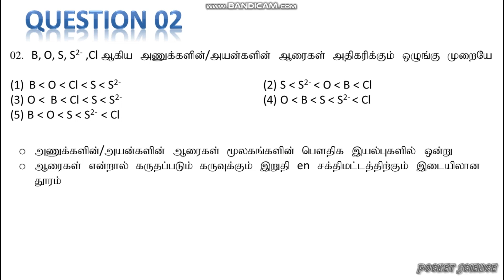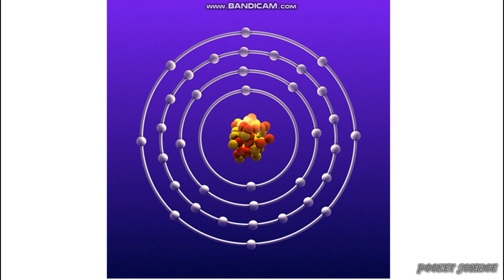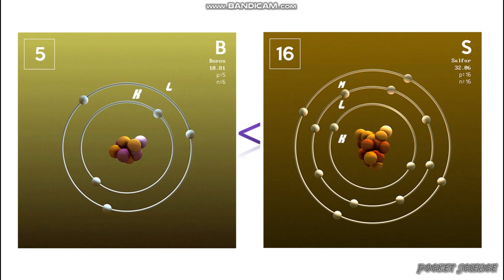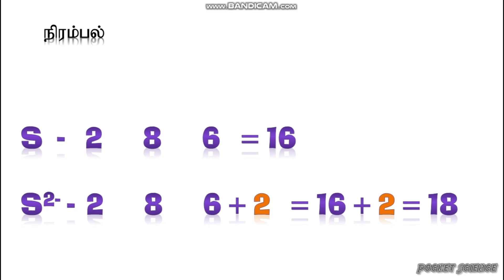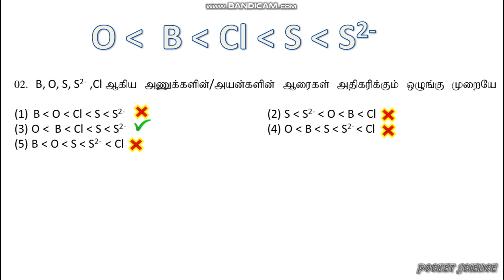Chemistry MCQ 2015 Past paper |Question 2|Pocket Science |G.C.E A/L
Physics
Chemistry
Biology
Mathematics

Also we provide PDF nots for the lecture